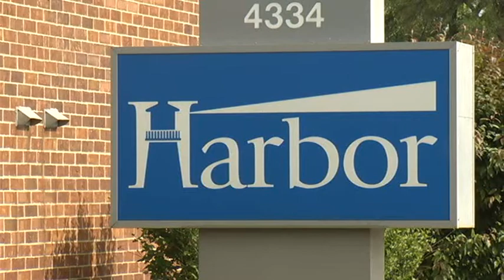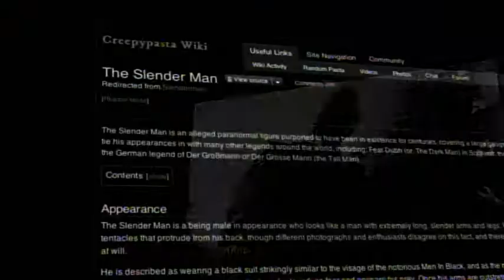Toledo counselor discusses 'Slender Man' stabbings